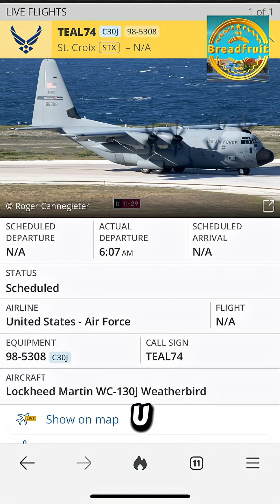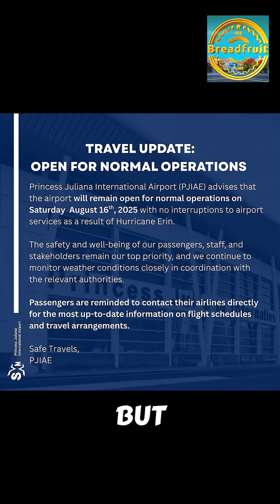Hurricane Erin CAT 4 | Flights Cancelled + Hurricane Hunters Fly Into the Storm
Hurricane Erin is now a Category 4 storm in the Atlantic.
KLM Flight 789 had to turn back mid-Atlantic on its way to St. Maarten, Winair cancelled all flights today, and the U.S. Coast Guard has closed ports in Puerto Rico and the U.S. Virgin Islands. Meanwhile, the U.S. Air Force Weatherbird and NOAA’s Orion Hurricane Hunters are flying directly into Erin to collect real-time data.

Airports in the BVI have reopened, but disruptions to flights continue across the Caribbean. Stay updated with the National Hurricane Center (NHC), your local met office, and your airline for the latest.

This update is part of The Breadfruit News — Caribbean news, straight and simple.